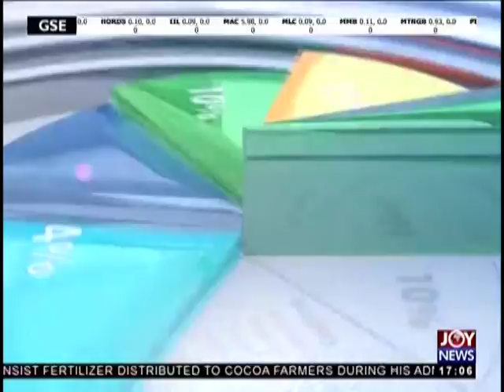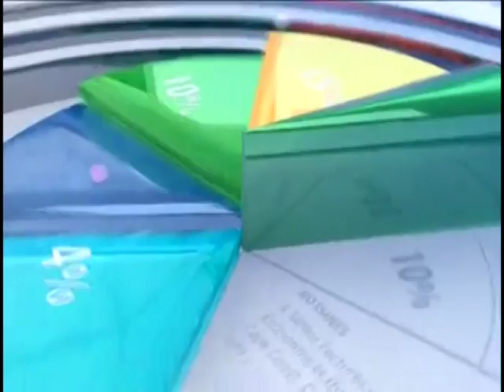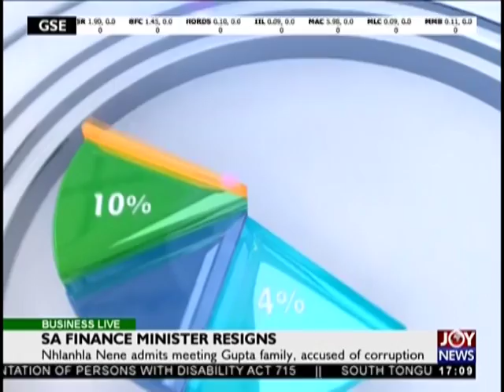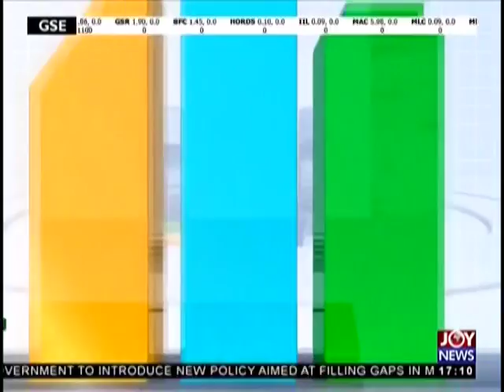Business Live Summary on JoyNews (9-10-18)